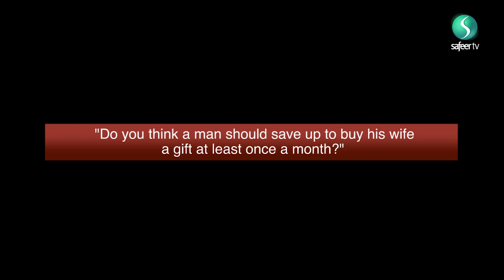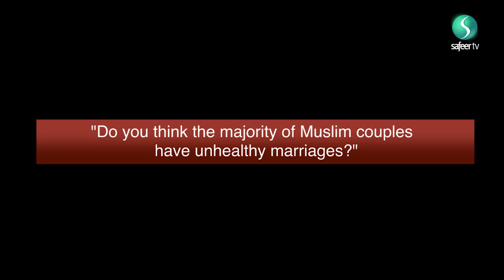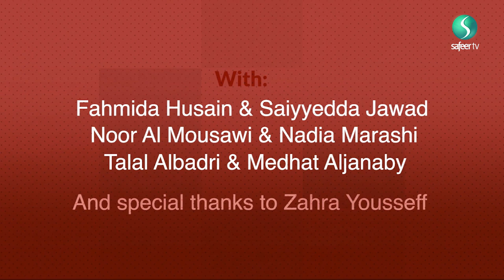6 Questions | Wife and Husband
This episode is all about wife and husband. Sit back and enjoy our hilarious and relatable show this holy month of Ramadhan.